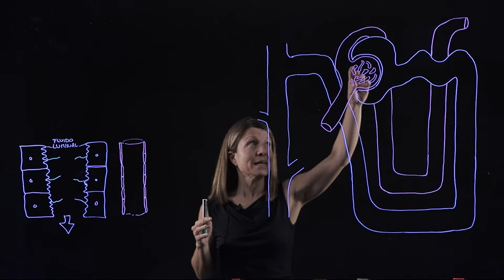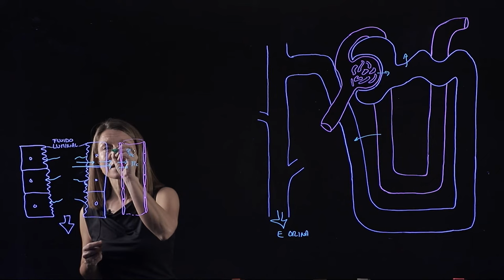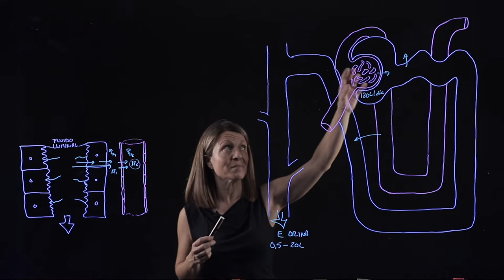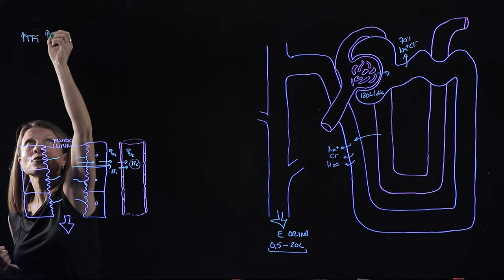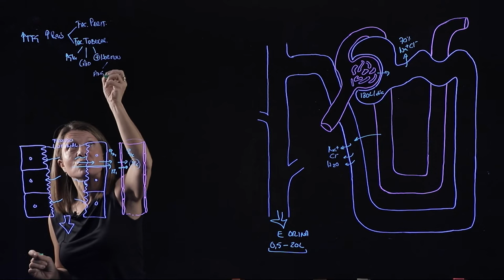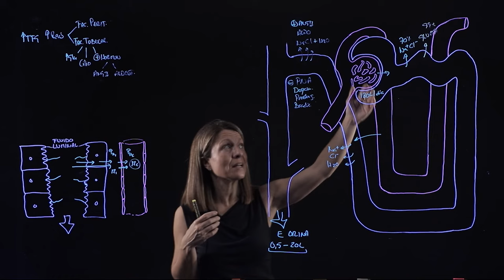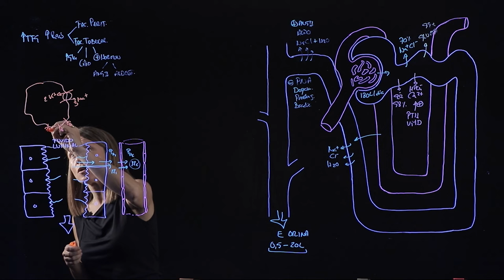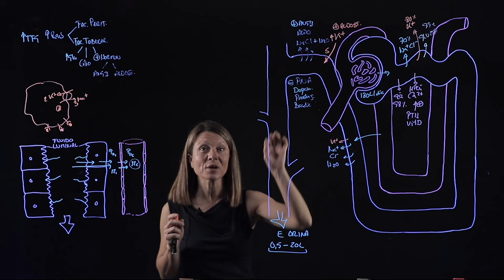Reabsorción de electrolitos en la nefrona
La reabsorción de electrolitos en la nefrona es el proceso que sigue a la filtración del plasma y forma parte de los mecanismos de formación de la orina y con ello de regulación de la volemia, presión arterial y osmolaridad del medio interno. En este vídeo se explican los mecanismos de reabsorción y secreción tubular del Na+ Cl-, K+, Glucosa, Ca2+ y agua.